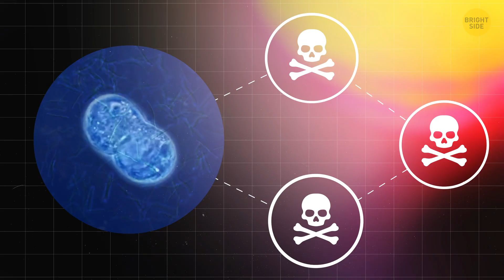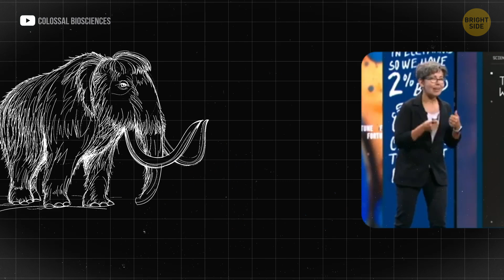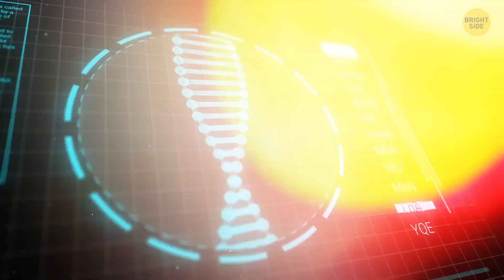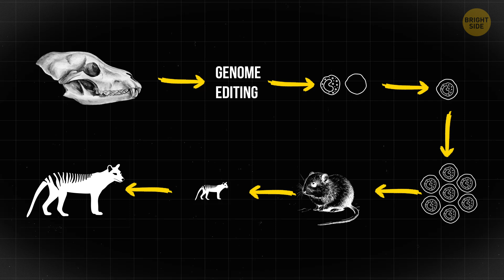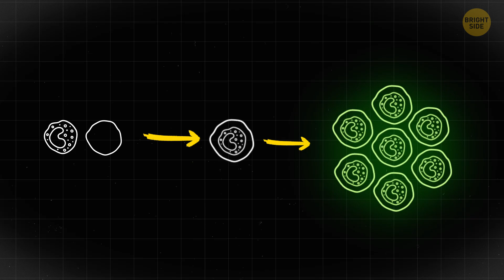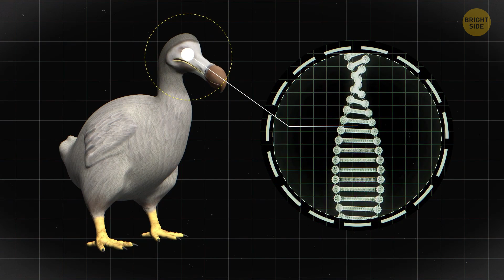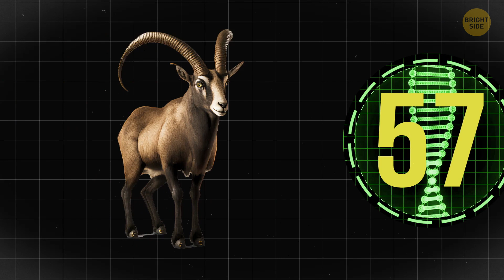These Animals Will Come Back to Life by 2028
Scientists are working on some amazing projects to bring extinct animals back to life by 2028! The woolly mammoth, a giant furry elephant-like creature that roamed the Ice Age, is one of the top candidates. Using DNA from frozen mammoths and mixing it with modern elephant DNA, researchers hope to recreate a living version of this long-lost species. They're also trying to bring back the Tasmanian tiger, a wolf-like marsupial that disappeared in the 1930s. These "de-extinction" projects could help restore ecosystems and teach us more about conservation, though some people worry about the risks of playing with nature. If successful, these animals might walk the Earth again in just a few years!

Credit:
Colossal Biosciences / YouTube
TheThylacineVideos / YouTube
Zoos SA / YouTube
wocomoCULTURE / YouTube
Chirp 07 / YouTube